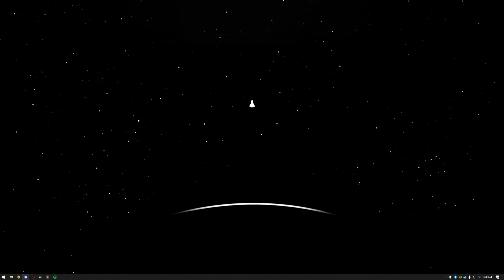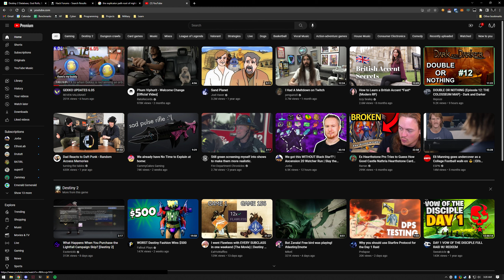Destiny 2 2023 03 11 02 47 41 04 00 00 00 000 00 33 17 288